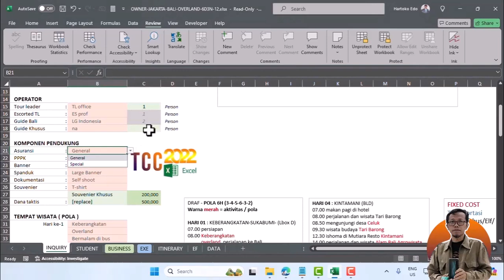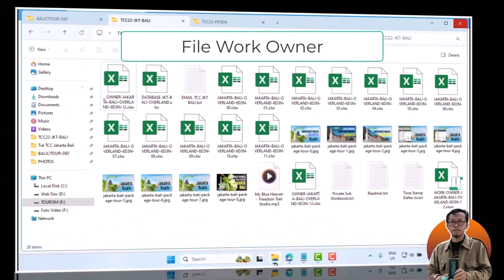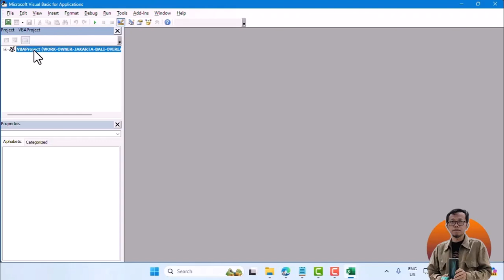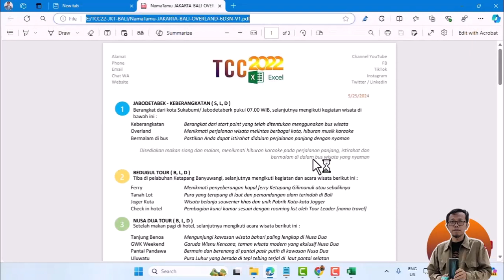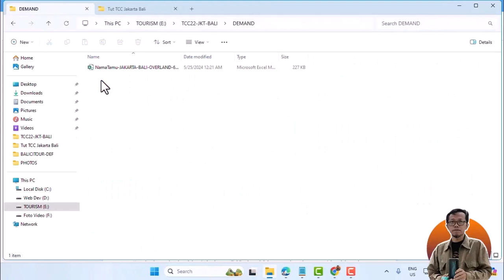Preview Tutorial 13 Proteksi File Owner